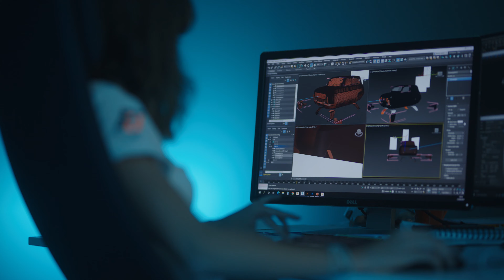AIR4, our flying show-car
تحتفل رينو وأرسنال بعيد ميلاد رينو R4 الستين الذي لا يُنسى.
نقدم لكم AIR4، سيارة العرض الطائرة الخاصة بنا.

Renault and @TheArsenale are making R4's 60th birthday one to remember. introducing AIR4, our flying show-car.